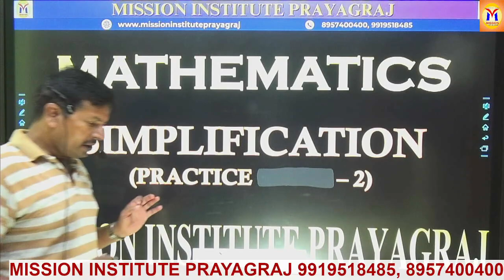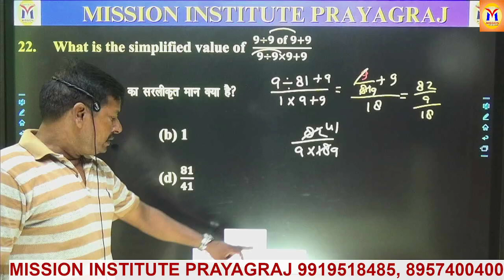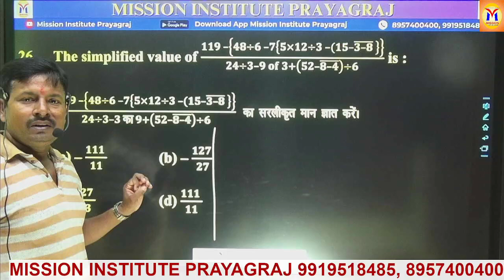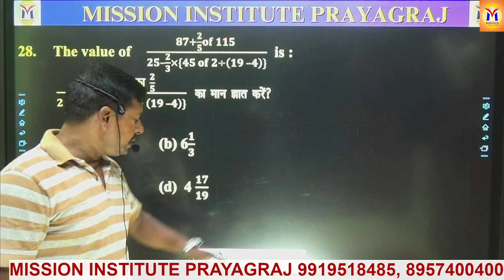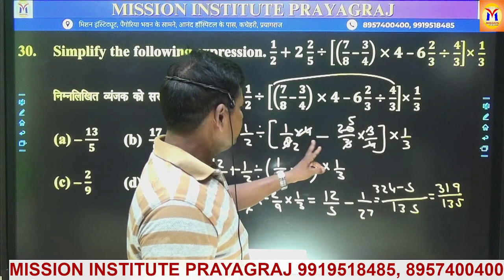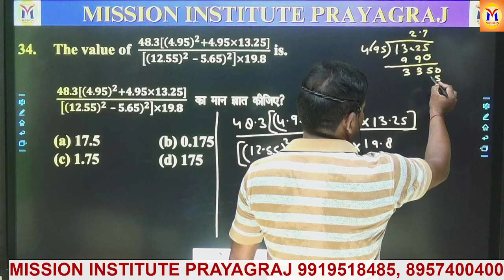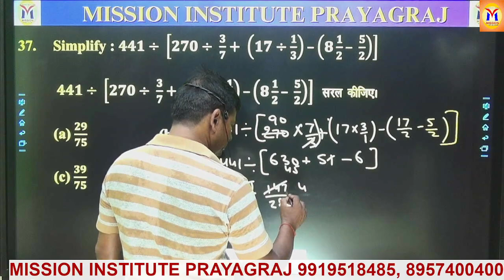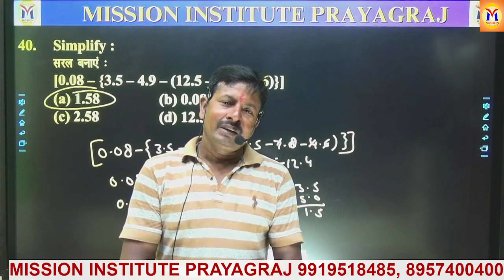Simplification By Pradeep Sir | Lec-3| Mission Institute Prayagraj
Titile
ADDRESS:
21/5B MUIR ROAD,
ABOUT US:)

Jai Hind
Best Wishes.